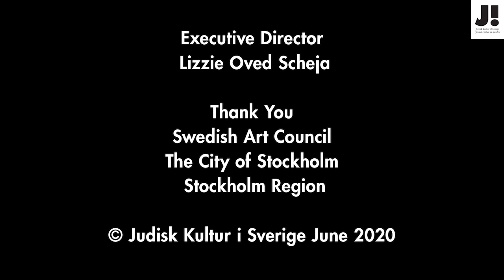J! Home with Olga Neuwirth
Episode: 12

Olga Neuwirth is an Austrian-Jewish composer internationally renowned for the versatility of her musical statement.  Neuwirth is one of the most celebrated personalities in the contemporary art world. With her works focus on identity, gender, metamorphoses and social issues, Neuwirth has had a resounding impact on artists in many fields and has been a role model for women composers.

Judisk kultur i Sverige presented Neuwirth’s celebrated music to expressionist, silent film Die Stadt ohne Juden (The City without Jews, Hans  Karl Breslauer 1924). Performed live to the film screening by KammarensembleN, conducted by Christian Karlsen, the event was held in January 2020 at the Royal Academy of Fine Arts (Konstakademien), commemorating the 75th anniversary of the liberation of Auschwitz.

Camilla Lundberg is music critic and journalist, former music programs director at the Swedish National Television.